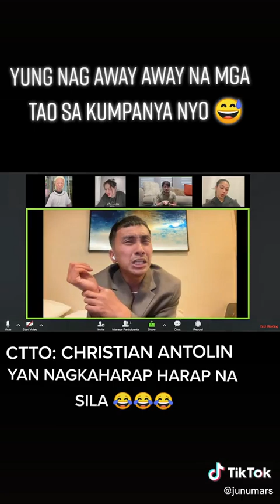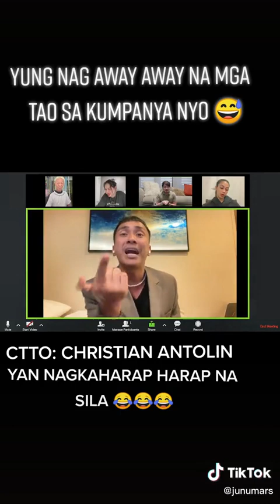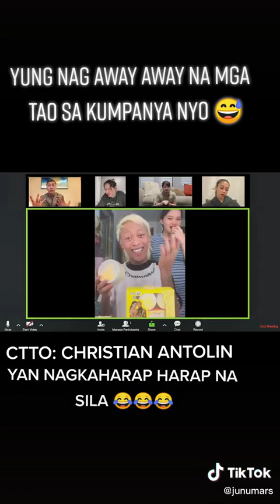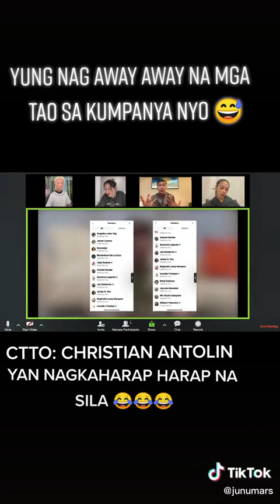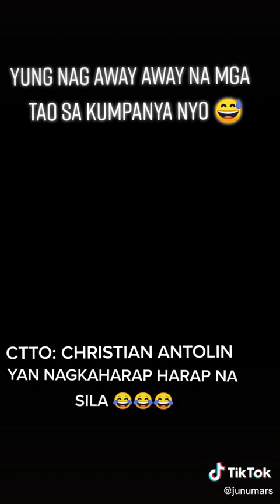Meeting via ZOOM.😅😅😅🤣(laughtrip🤣😅😭)